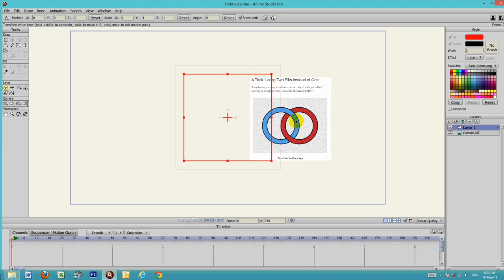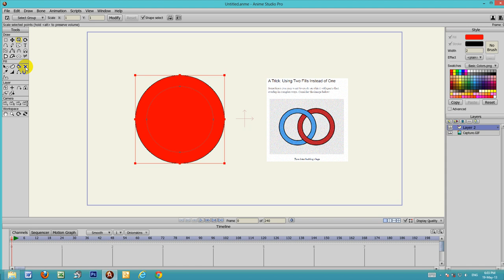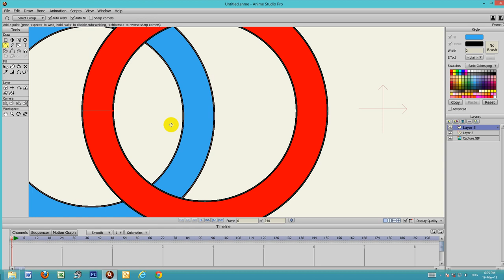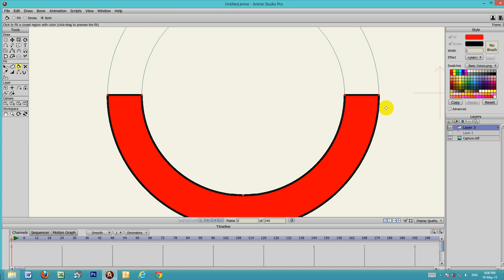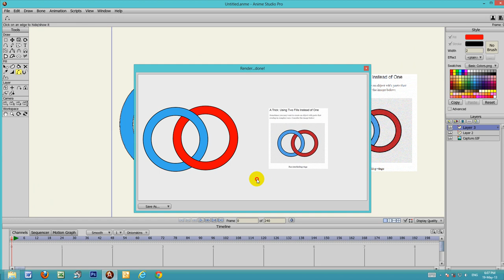Cách làm 2 vòng tròn lồng vào nhau Anime studio pr (Moho 12) [Action Kingdom Company]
Cty Action Kingdom chuyên về 4 lĩnh vực:

1/ Sản xuất phim tất cả các thể loại: livestream, phim ngắn, Quảng cáo TVC,..
2/ Chụp hình, thiết kế hình ảnh quảng cáo cho thương hiệu cho công ty
3/ Thực hiện Event sự kiện cho các công ty, cá nhân
4/ Traingning phim hoạt hình